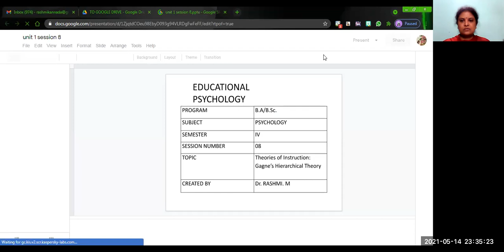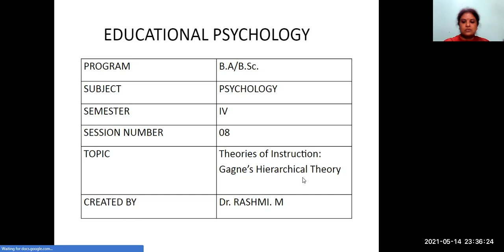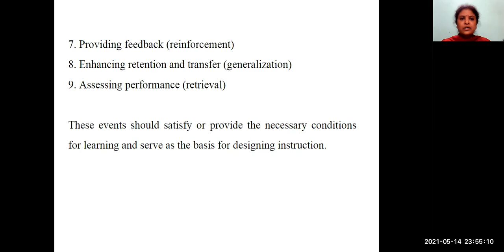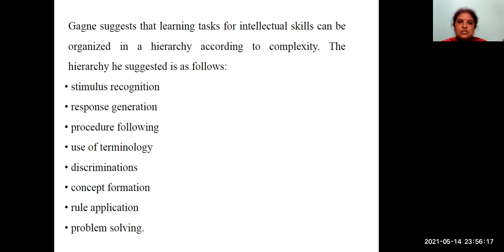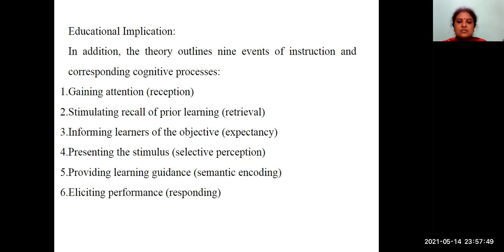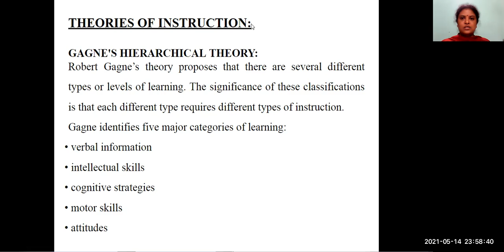UNIT-1 SESSION-8 GAGNE'S HIERARCHICAL THEORY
LMS